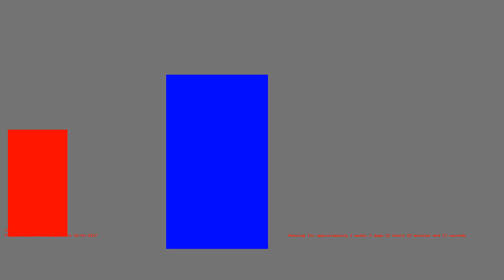1486499180 - Webdriver Cavi - H2